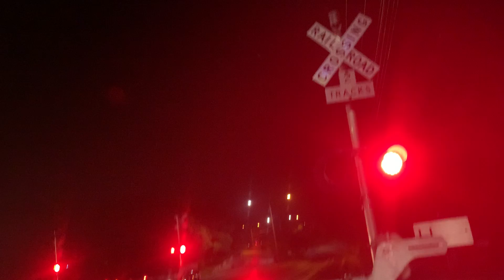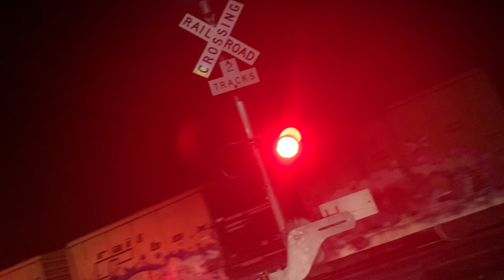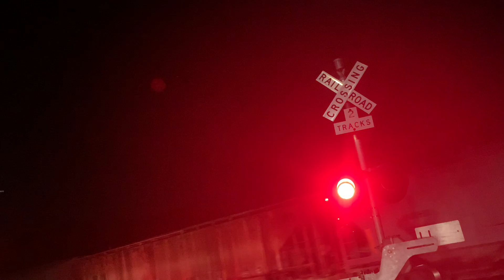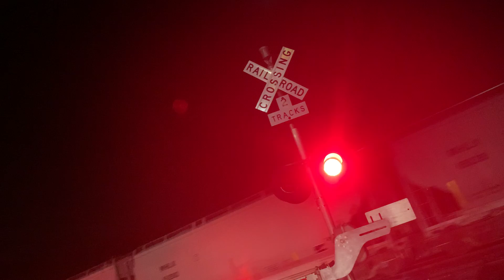SB late Amtrak Texas eagle 21 train and NB Union Pacific mix freight train at Dittmar RD in ATX